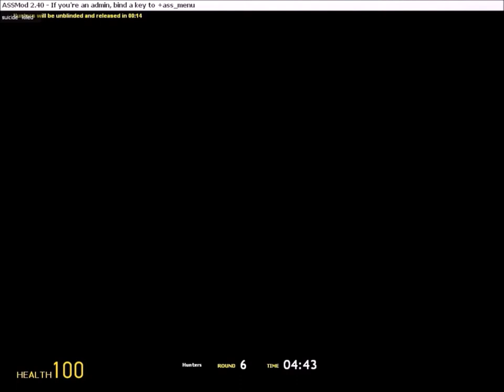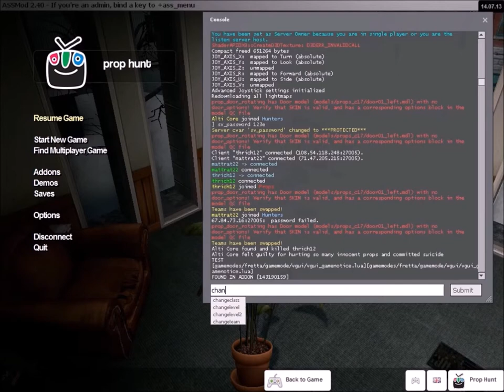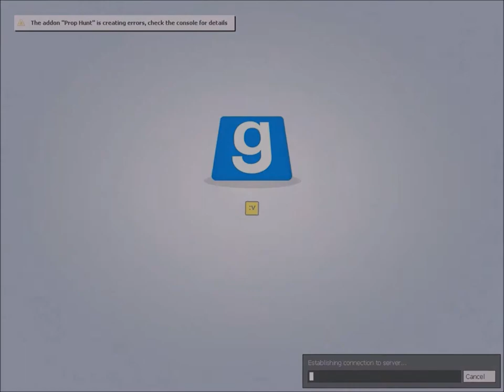They Missed Toilet Paper On A Fridge [Prophunt with Matt and THRich]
In this gamemode in Gmod you must become a prop and win for victory or get hunted by the hunters.  Let's see who can win this game of Prophunt.